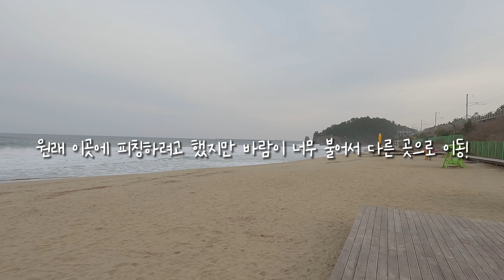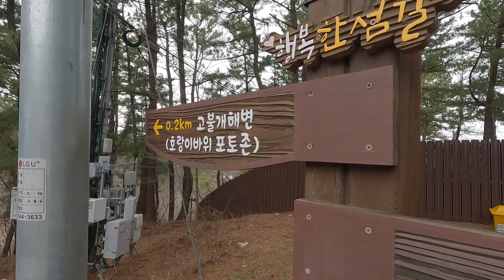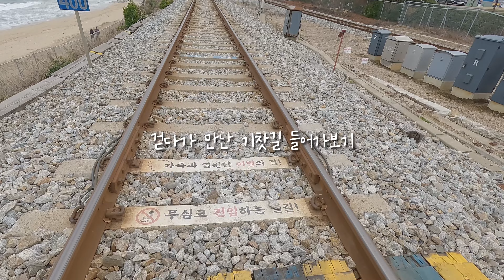이것은 백패킹인가, 뒷풀이인가... 동료들과 함께한 동해 백패킹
이 영상은 2024년 2월에 촬영하였습니다.